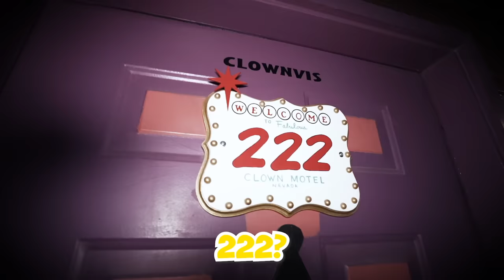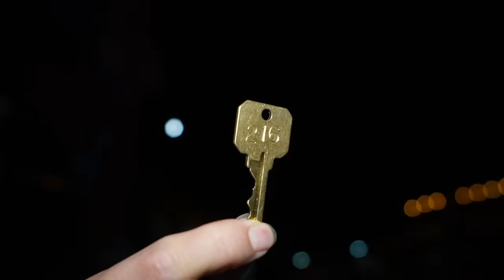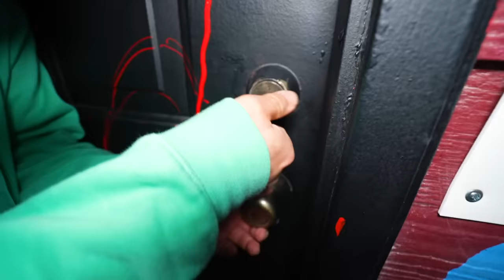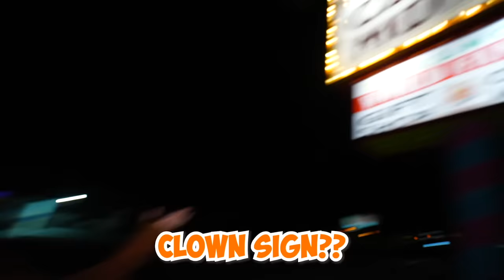Escape The Haunted Clown Hotel Challenge!!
Today, I Zhong, @VuJae  and my Dad are going to a Haunted Clown Hotel! I finessed them to think we are going to Disneyland! PennyWise says we are not allowed to leave until we find the Five Hidden RED Balloons. They might be in the hotel rooms, so we have to find a key first. There are so many places to check, the Haunted Graveyard, the Haunted House, or the Scary Clown Store. The clown store has scary clown paintings, LEGO McDonald’s clowns, even a cute clown. We finally get inside the room and there might be blood stains on the bed! My Dad finds the First balloon in the toilet! Next, We have to visit the Haunted Mansion. Vu looks in the bathroom and it smells so bad in there, but he finds the key! On our way to the next room we see a Ghost board.  We really don’t wanna go to the scary graveyard at 3am. I bet my dad and Vu wish they were at Disneyworld instead. There are so many creepy clowns looking for us. We find more keys and go to the next room. There are paintings of evil clowns all over this room! This is the Scariest Haunted Clown Room in the World! There are Haunted Paintings everywhere! We spin the Mystery Wheel to see who goes in the next room. Vu goes in and literally sees Michael Myers from Halloween! We find the key to the last room and inside is the World’s Scariest Clown! Would you spend the night in the Haunted Clown Motel??